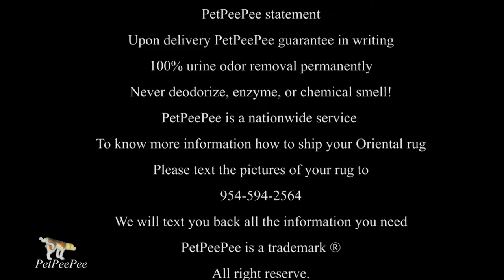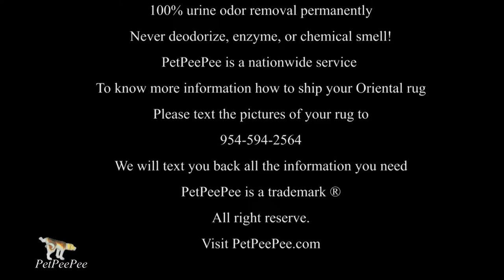Send the Pet Pee Pee to the Sewage from wool carpet-PetPeePee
Send the Pet Pee Pee to the Sewage from wool carpet Naturally.

How Oriental rug should Be Clean From Urine.
Publish 09/21/2018 By Meir Martin, the owners of PetPeePee service. Nationwide Service.

PetPeePee cleans your Oriental rug from urine by using the Dead Sea Cleaner and The New Machine " The XpetPee."

PetPeePee A cleaning Process that makes sense.